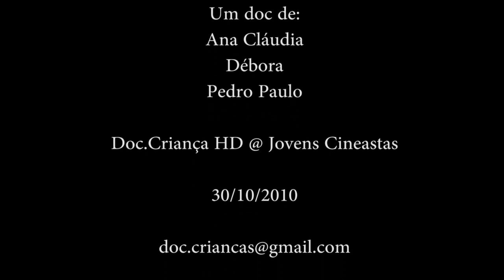Quero-Quero (HD)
Documentário sobre o Quero-Quero, uma ave típica da América do Sul. Um doc de Ana Cláudia, Débora e Pedro Paulo. Realização PONTO DE CULTURA MEDIATECA e doc.CRIANÇA. Produção Fernando Camargos doc.CRIANÇAHD@JOVENS CINEASTAS